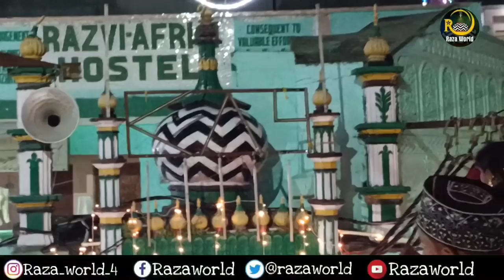Dargah Alahazrat पर उलेमा की बैठक,दरगाह से अवाम को पैगाम